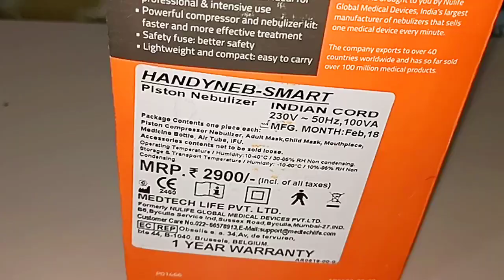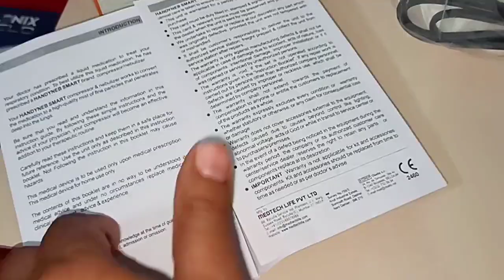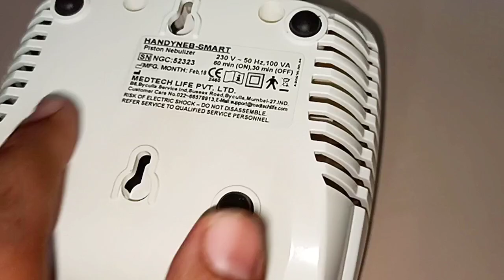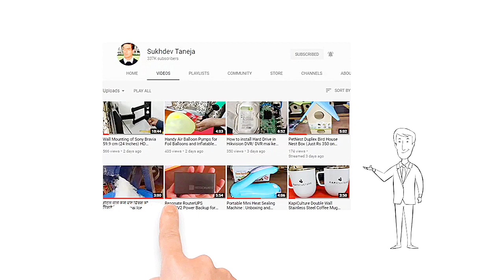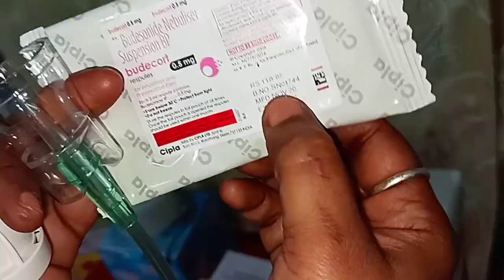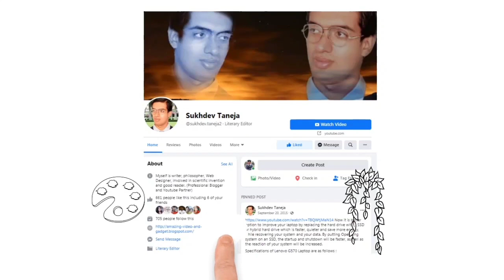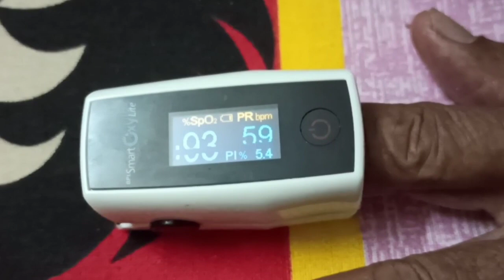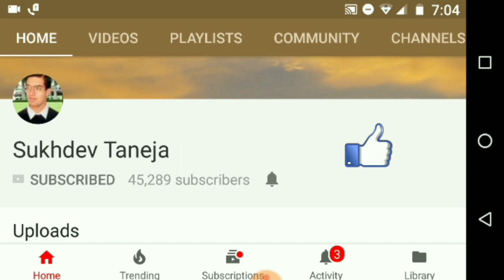Medtech SMART Nebulizer Handyneb : Feature and Steps for using on Patient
People can purchase this Nebulizer Machine for Adults online from Amazon :

Nebulizer Machine for Adults (Search List)

Nulife Handyneb Aerosol Therapy Compressor Nebulizer

Medtech Nebulizer Handyneb, Model: SMART

Medtech Nebulizer, Handyneb, Model: CLASSIC

BPL Medical Technologies Breath Ezee N4 Nebulizer

BPL Medical Technologies Breath Ezee N10 Vibrating Mesh Nebulizer

BPL Medical Technologies Breathe Ezee N3 Nebulizer

BPL Medical Technologies Bpl Breath Ezee N20

Philips Home Nebulizer with SideStream Disposable Kit

Dr Trust(USA) Piston Compressor Handy Nebulizer With Flow Adjuster

Dr Trust Bestest Compressor Nebulizer Machine Kit

Dr Trust Portable Ultrasonic Mesh Nebulizer Machine Cool Mist Inhaler

Omron Ultra Compact & Low Noise Compressor Nebulizer for Child & Adult

Omron NE C28 Compressor Nebulizer For Child and Adult With Virtual Valve Technology

Omron Nebulizer Microair NE-U100 Portable Pocket Sized 360 Degree Silent Mesh Nebulizer

Dr Odin Nebulizer with Piston Compressor Technology with Strong Working Air Flow-104

Dr. Odin Mesh Nebulizer Machine Rechargeable with Adult and Kid Mask 8ml Medication

Beurer SI 40 Steam Vaporizer, Nebulisation of liquids

Medinain M202 Portable Automatic Noiseless Ultrasonic Mesh Nebulizer Inhaler Machine

Mievida Mi-KIDZ C04 Compressor Nebulizer for Child & Adult with Medi Control Technology and 360° Inhaler Rotation

Bestest Plus Compressor Nebulizer Machine Complete Kit

Nareena Nebulizer Machine Compressor Nebulizer Machine for Kids

Sahyog Wellness Piston Compressor Nebulizer for Children

Control D PRO Nebulizer with Mouth Piece

AmbiTech NC 10 Compressor Nebulizer Machine Kit

MIEVIDA Mi-HALE 59 Compressor Nebulizer for Child & Adult

entair Portable Mesh Nebulizer machine with USB Port and Nebulizer Kit for Adult

ELKOneb EL-720 Handy Piston Compressor Nebulizer Machine for Adult

ELKO EL-710 ELKOneb Respiplus Piston Compressor Nebulizer Machine with Complete Mask Kit

Dr Trust USA 3-in-1 Nano Ionic Facial Steamer Vaporizer Room Humidifier and Towel Warmer

Romsons Angel Nebulizer Machine, Compact & Lightweight Compressor Nebulizer

Control D Adult Mask Kit with Air Tube, Medicine Chamber & Adult Mask

RCSP Vaporizer machine Facial mask steam inhaler vaporiser for cold

HANNEA 500Ml Neti Pot - Nose Wash System With Waterpulse

Anveya Eucalyptus Essential Oil, 100% Natural & Pure, for Steam Inhalation

Himalaya Wellness Pure Herbs Tulasi Respiratory Wellness| Holy Basil |Relieves cough and cold| - 60 Tablets

Otrivin Breathe Clean Daily Nasal Wash, 100 Fl Oz

MCP Vaporizer Steamer (Search List)

Control D Steam Vaporizer

MCP 3 in 1 Steam Inhaler for Facial Sauna

Dr Trust USA 3-in-1 Nano Ionic Facial Steamer Vaporizer

Dr Trust Portable Ultrasonic Mesh Nebulizer Machine

AGARO NB- 21 Compressor Nebulizer with 5 Air filters

Caresmith MIST Personal Steamer

Orbit 2 in 1 Safe nasal and Facial Steamer

Mievida Steam Inhaler Vaporizer and Facial Steamer With Two Level Heat Setting

Mievida Mi-BELLEZA Facial Steamer Sauna & Vaporizer with Smart Heating Vaporization System